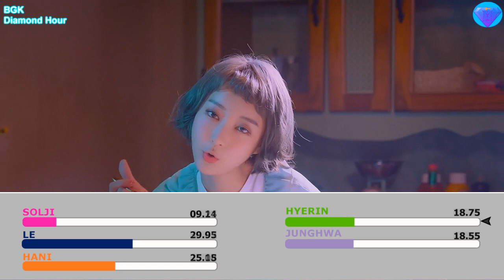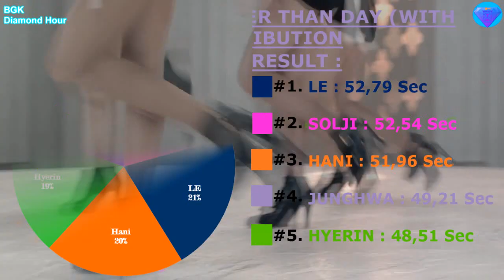How Should EXID (OT5) sing 'Night Rather Than Day' (Line Re-Distribution)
What Do You think of this line distribution ?

Intro/Ending : EXID - Every Day
Song : Night Rather Than Day - EXID
Album : Eclipse Mini album

Pray For Solji :). I Miss Her :)